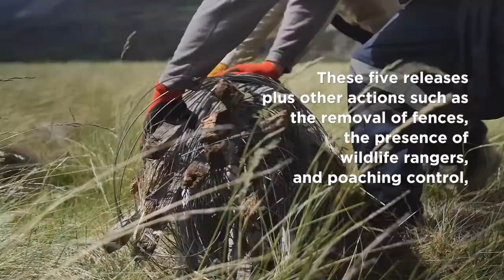14 rheas were released from the Patagonia National Park breeding center to wildlife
This is the fifth release carried out by Tompkins Conservation Chile as part of its Rewilding program

promoted in collaboration with National Park Agency (CONAF) to face the local extinction of this iconic Patagonian species.

These five releases plus other actions such as the removal of fences, the presence of wildlife rangers,

and poaching control have allowed the park's rheas population to triple.

These encouraging results have been possible thanks to a collaborative work with the public and private sectors.

The rhea is one of the most representative species of the Patagonian steppe, and its population increase will allow the recovery of its functions in the ecosystem, advancing in the restoration of the steppe, due to the role they play as seed dispersers.

In healthy ecosystems, all species are present!

Imágenes: Tompkins Conservation Chile
Fifth reah release at Patagonia National Park, Chile
9 April 2021